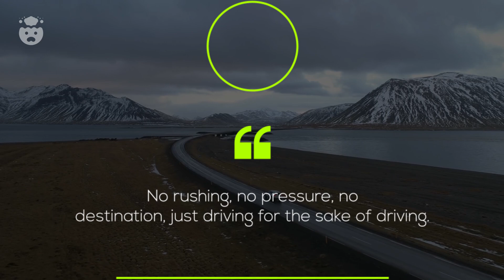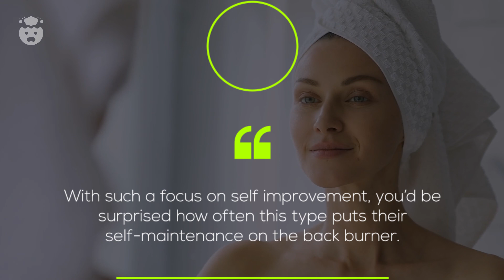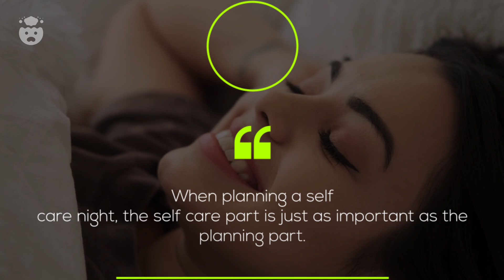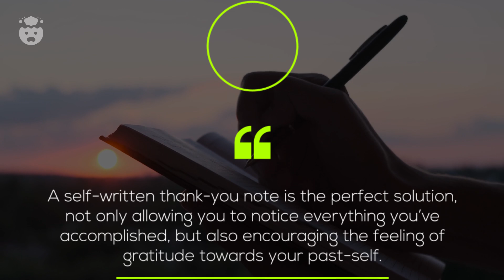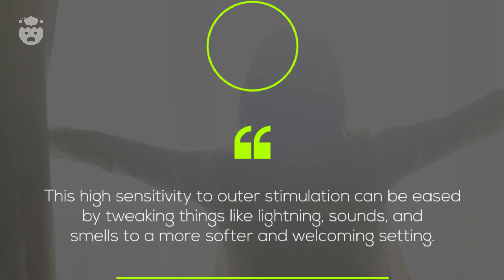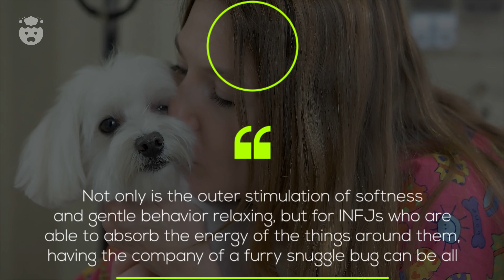15 Simple Things That Make The INFJ Instantly Happier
15 Simple Things That Make The INFJ Instantly Happier | If there's one crucial INFJ life tip out of all the infj advice that's given - it's the importance of INFJ self care! When this rare personality type is feeling their best, they show genuine infj self confidence and ditch their awkward INFJ reputation. But what is the INFJ personality type suppose to do to ensure they take of themselves day in and day out?

Well, when it comes to trying to finding ways on how to make the INFJ happier, it's best to think simply. While the contradictory INFJ may be complex themselves, the simplest things make them happy in life; and that's the key to INFJ happiness. Daily, simple activities that keep INFJ stress low and INFJ motivation high is the focus.. and with these 15 INFJ self care activities you'll be on your way to being a happier INFJ!

0:00 Introduction
1:00 GO FOR A LONG DRIVE WITH NO DESTINATION
1:45 MAKE A COMFORTING CHILDHOOD MEAL
2:20 SCHEDULE A CATCH-UP-DAY
3:09 TREAT YOURSELF TO SOME SELF MAINTENANCE
3:45 MOVE YOUR BODY!
4:19 PLAN A SELF-CARE NIGHT
4:56 WRITE YOURSELF A THANK-YOU NOTE
5:34 LISTEN TO MUSIC
5:57  SING!
6:30 SET THE MOOD
7:09 LESS SCREEN TIME
7:45 SPEND ATTENTIVE TIME WITH YOUR PET
8:22 GIVE YOURSELF PERMISSION TO TAKE A NAP
8:56 DO A GUIDED MEDITATION
9:28 HANGOUT WITH A CLOSE FRIEND
9:59 Comment Question